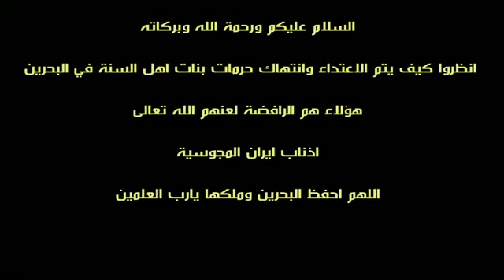shiaa in bahrain attacks collages of Bahrain university and innocent students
Bahrain , Iran , kill , attack , protest , Arabian Gulf , choas , kidnapped , Amreica